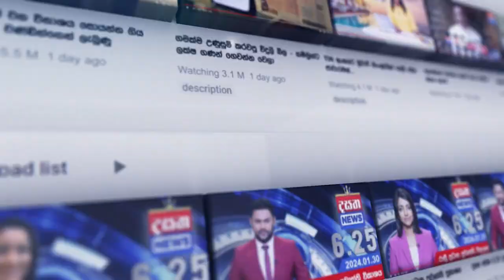මැයි 9 බේරේ වැව ළඟට එන්න.. අපි කතා කරමු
📺 Dialog TV: Channel No 20
📺 Freesat: Channel No 17
📺 PEO TV: Channel No 16